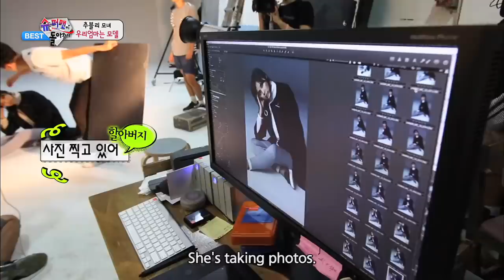The Return of Superman - My Mom is a Model